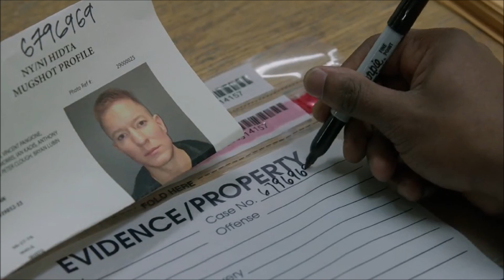POWER | SEASON 2 EPISODE 9 | TIMES UP | REVIEW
Shawn attempts to kill Ghost as Tommy deals with life inside.

7/10